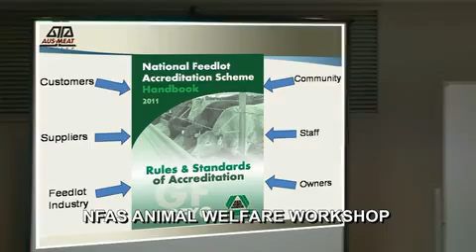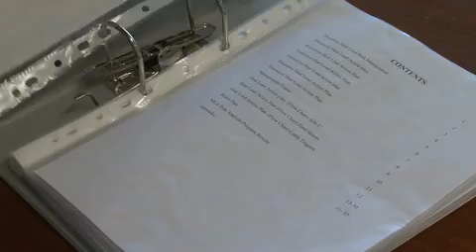Feedlot Animal Welfare & Quality Assurance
Did you know that cattle mortality levels are actually lower in feedlots than pasture based operations?  Did you also know that feedlots are independently audited each year to ensure that they comply with animal welfare codes of practice and legislation? This video explains the array of animal welfare requirements and best management practices that feedlots undertake to ensure cattle health and welfare not only exceeds community expectations but continually improves over time.